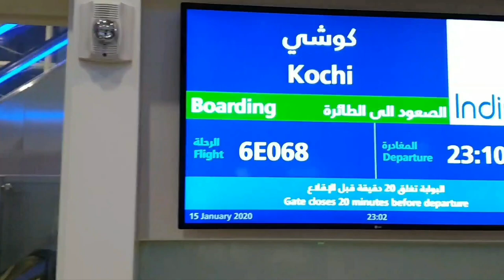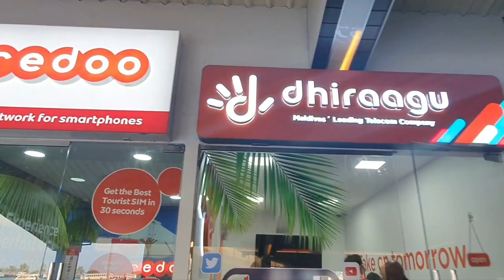Maldive la buget???!!!???! Este posibil asa ceva??!!!?!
Am ajuns in Maldive! un loc pe care il credeam inaccesibil! acum se poate la buget!